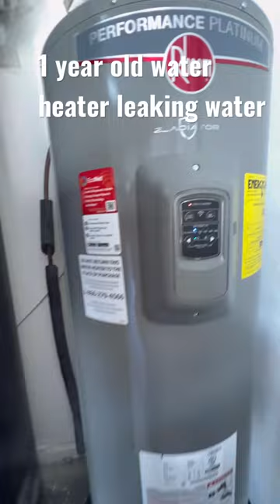Rheem Water Heater XE50T12CS55 leaking water red alarm service need